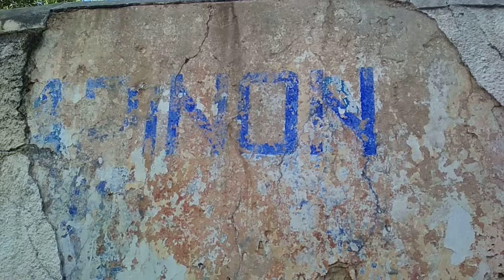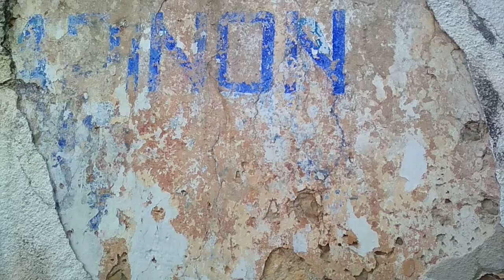ΣΙΝΕ ΝΑΥΑΡΙΝΟΝ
8/6/2019
ΣΙΝΕ ΝΑΥΑΡΙΝΟΝ ΣΤΗΣ ΕΛΕΝΙΤΣΑΣ 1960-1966